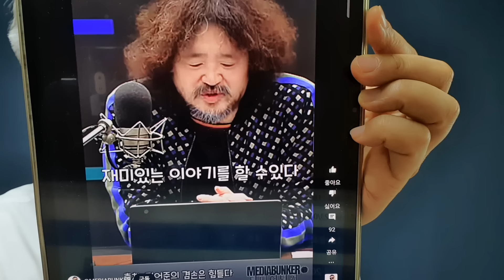‘최강욱 거짓글’ 방송서 유포 김어준, 명예훼손 혐의 기소...드디어 구속되나?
가짜 뉴스를 상습적으로 유포하는 자들을 제발 구속해 달라는 국민들의 원성이 하늘에 닿고있다.